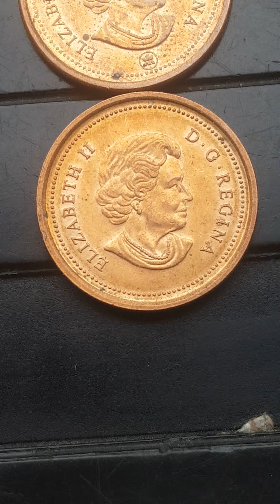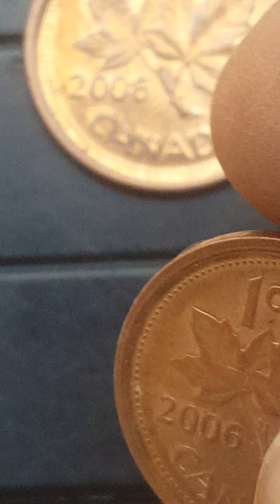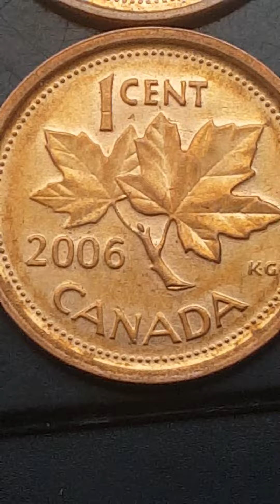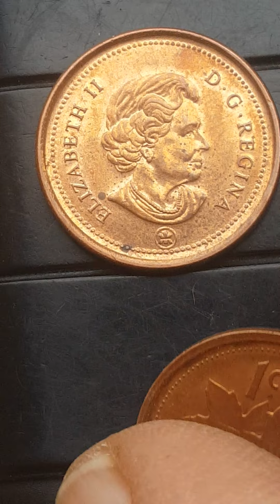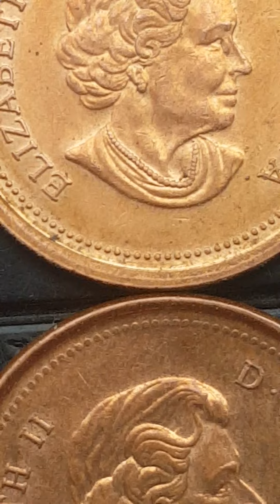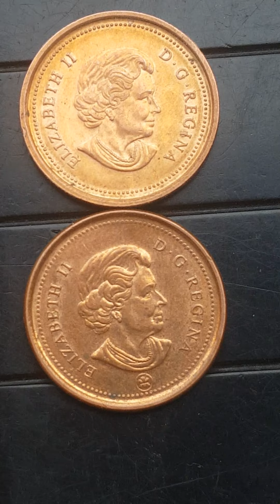2006 canada 1 cent coin value....